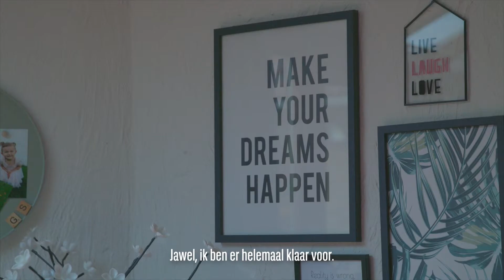Dieter Coppens mee op ronde met Saartje (lang) | Jouwstijl.be